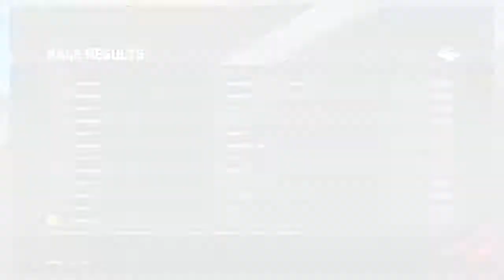I cant win one match... - Driveclub Gameplay #2